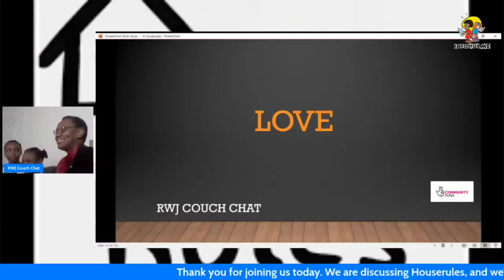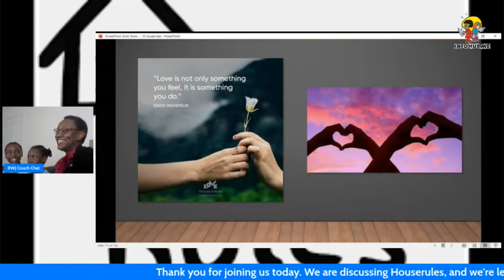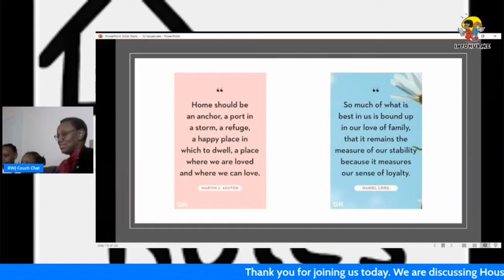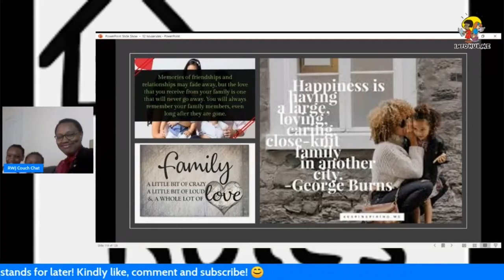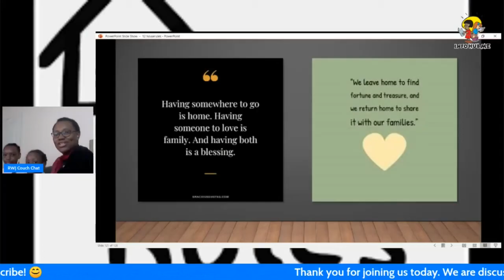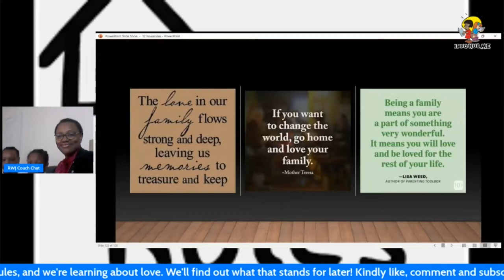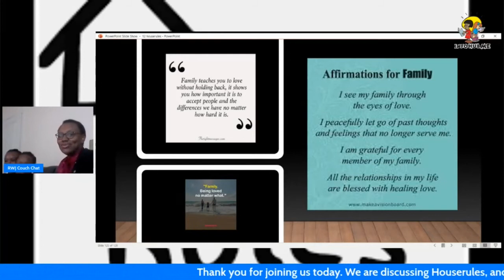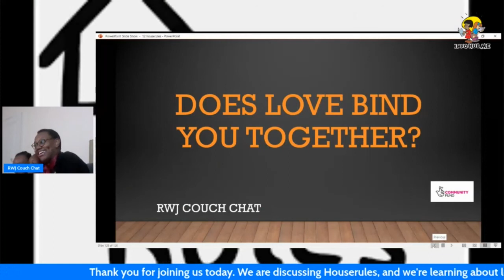RWJ Couch Chat - Love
RWJ Couch Chat, A quick review on our Houserules - LOVE

Join the Jgirls and friends to share our experiences with our kids! What a way to share our heritage with our friends and families in Scotland!

Follow us on RWJ on Facebook and YouTube channel - Joan Hephzibah